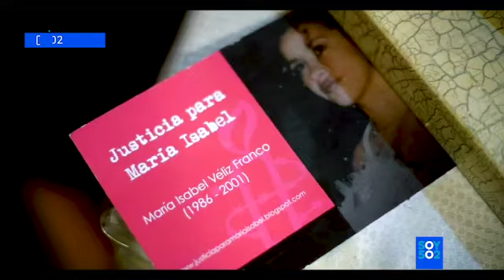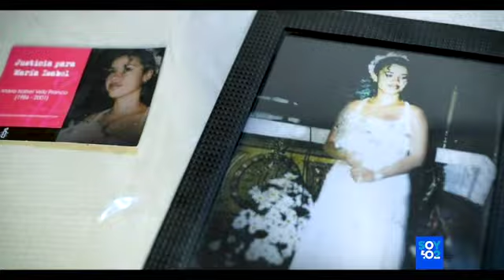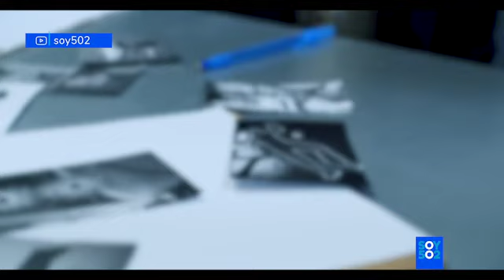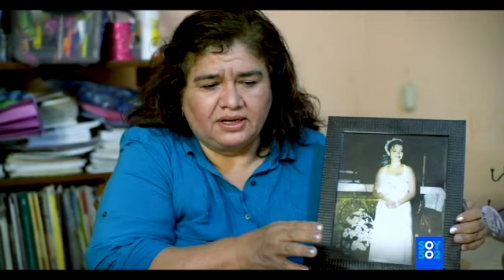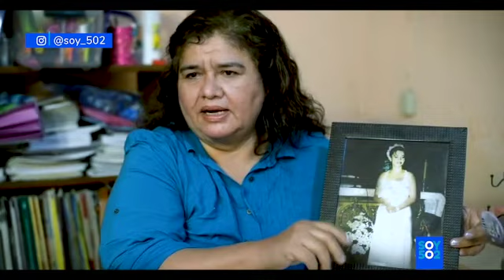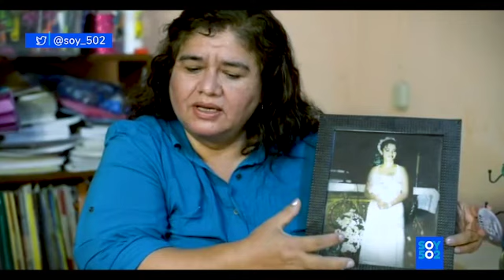🔎 INVESTIGACIÓN | EL ASESINATO QUE IMPULSÓ LA CREACIÓN DE LA ALERTA ISABEL-CLAUDINA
La investigación por el asesinato de María Isabel sufrió al inicio una serie de engaños y errores, propiciados por personas que pretendían desvincular al principal sospechoso.